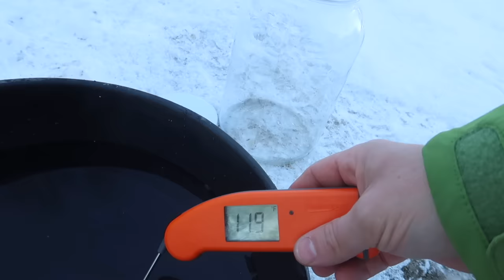Keeping Water From Freezing (Solved) Testing our new Winter Waterers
Keeping Water From Freezing! Testing our New Winter Waterers for our chickens! We solved our Problem of them freezing during the day!

Daily Uploads!